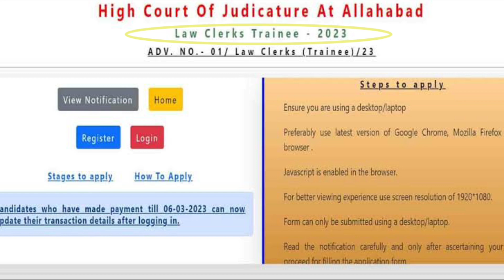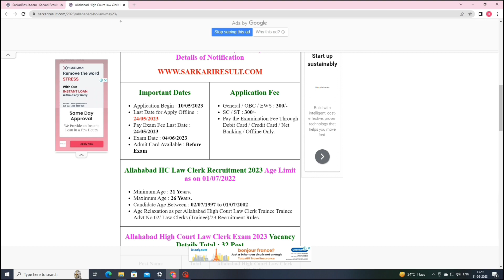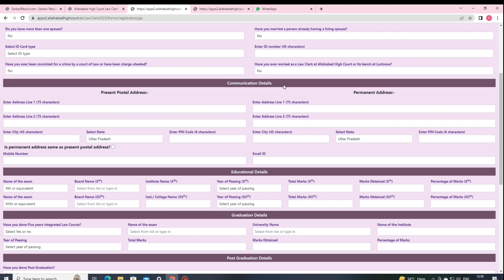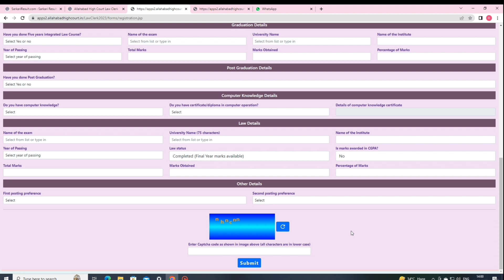Allahabad High Court Law Clerk Trainee Recruitment 2023 | न‌ई भर्ती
In this video, we have given information about the requirements of Allahabad High Court Law Clerk.All of you watch this video and share it with as many friends as possible so that this information can reach them too.